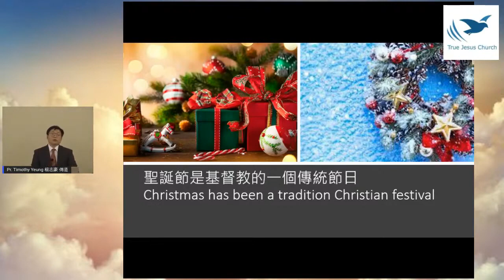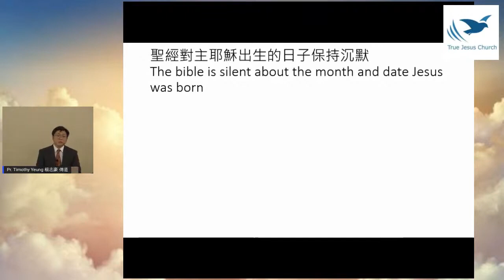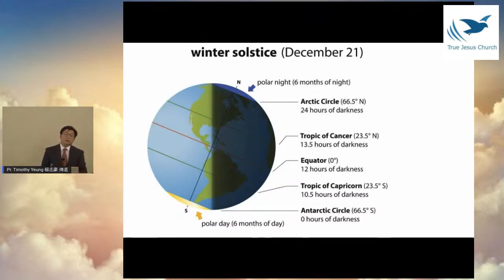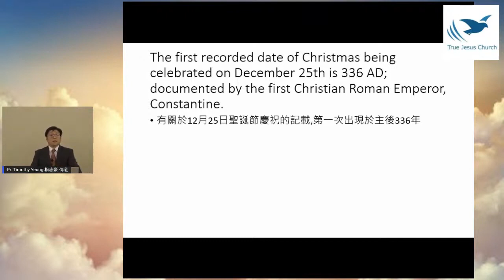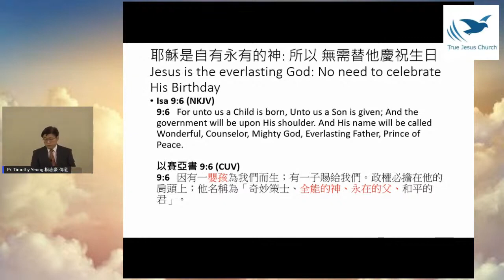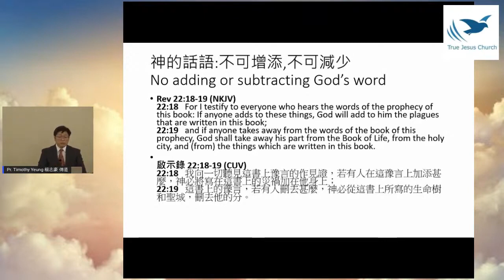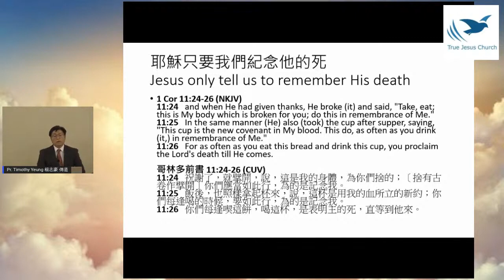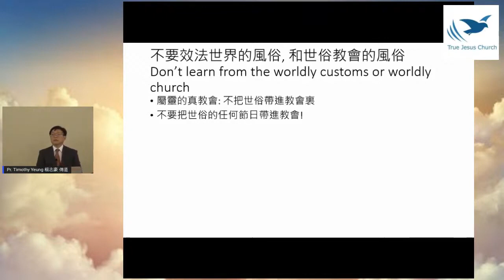Christian who doesn't celebrate Christmas